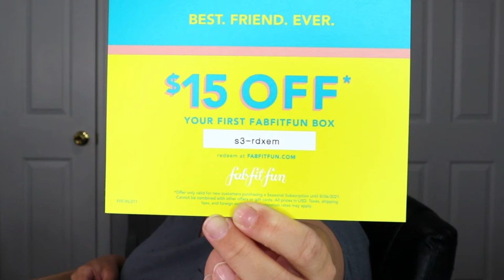FABFITFUN SUMMER UNBOXING 2021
Hey everyone!!! In todays video im unboxing the Smmer FABFITFUN box!!! Hope you guys enjoy!!

FabFitFun - is a quarterly curated box filled with FULL SIZED hand-selected items in beauty, fashion, fitness and wellness. Each box is $49.99 but has a value over $200 each season!!!

If you shop online try Rakuten! You get FREE Cash Back!!!  I use it for all my online purchases.

Equipment Used:

Canon 77D Camera